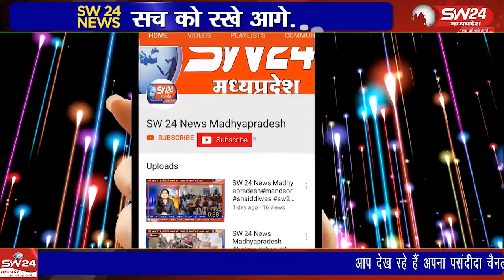कांग्रेस के पूर्व राष्ट्रीय अध्यक्ष राहुल गांधी की भारत जोड़ो यात्रा में शामिल होने के लिये शिवपुरी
कांग्रेस के पूर्व राष्ट्रीय अध्यक्ष राहुल गांधी की भारत जोड़ो यात्रा में शामिल होने के लिये शिवपुरी से सैंकड़ों कांग्रेसजन उपयात्रा में शामिल होंगे पत्रकार वार्ता में कहा कि जौरा से आ रही यात्रा कल शनिबार को शिवपुरी में प्रवेश करेगी
शिवपुरी से युसूफ खान की रिपोर्ट